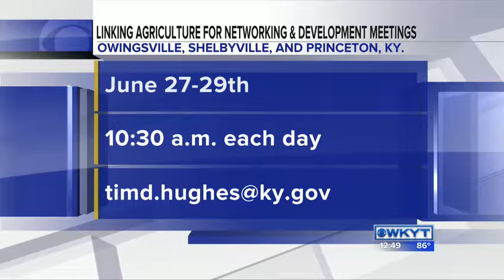Tim Hughes, Office of Agricultural Marketing